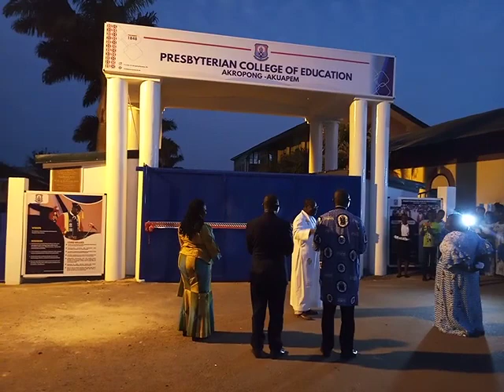Branded Entrance, PCE- Benjamin S Lifeson